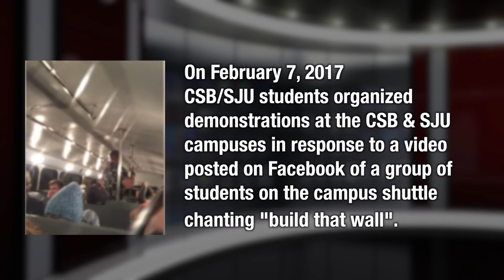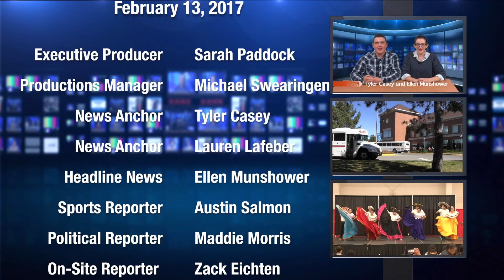Johnnie Bennie Campus News 02.13.2017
This week we catch up Johnnie/Blazer sports news, look at upcoming JEC events, and hear an update on politics and headline news. We also also have our on-site reporter, Zack Eichten, to tell us more about the campus demonstrations from last week.